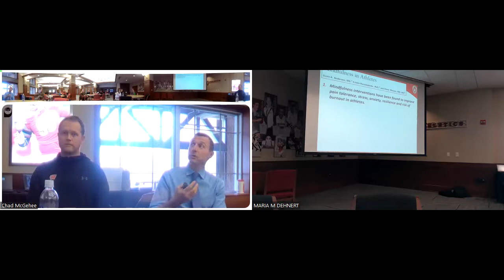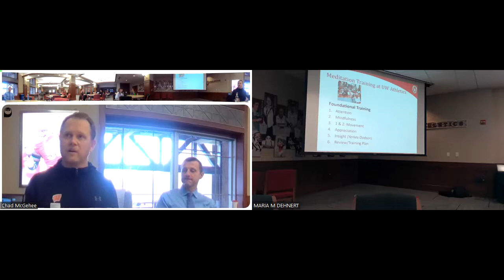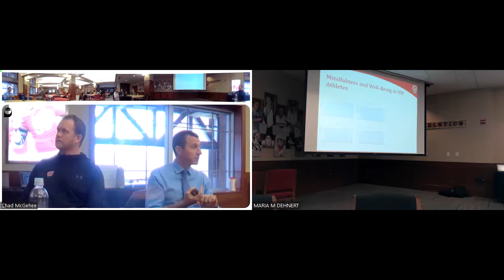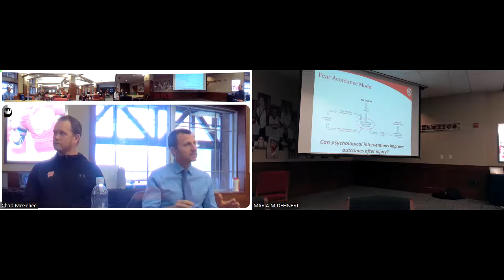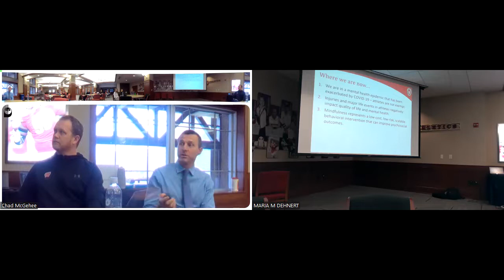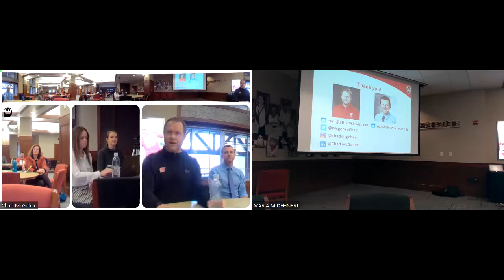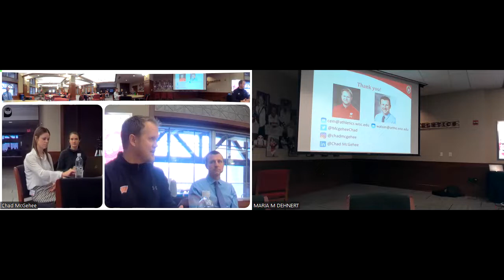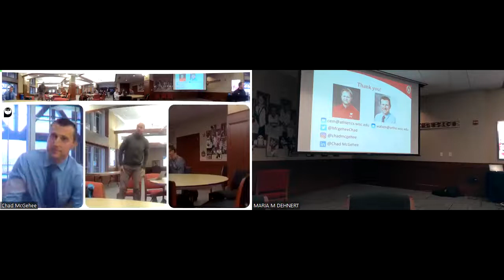Meditation Training at UW Athletics: Translating Research into Practice || BIOS || Nov. 16, 2022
On Wednesday, Nov. 16, 2022 BIOS hosted UW Director of Meditation Training, Chad McGehee, and Orthopedics and Rehabilitation researcher, Dr. Andrew Watson, to hear about their research on meditation training at Wisconsin Athletics.